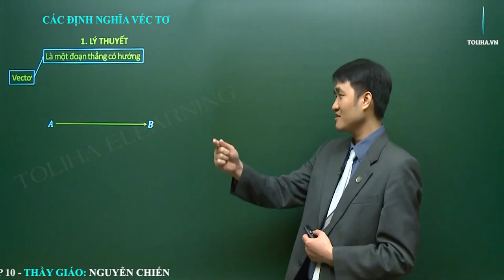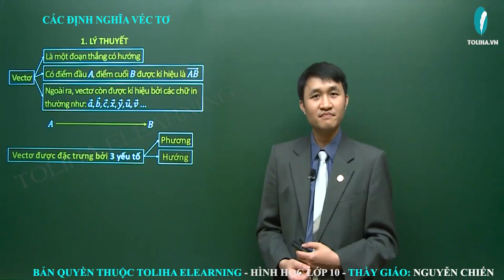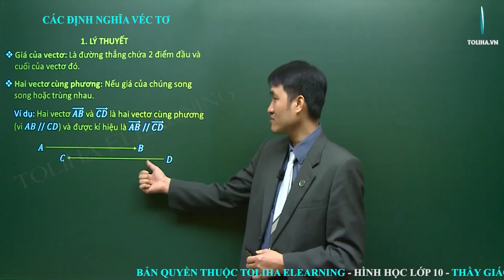Các định nghĩa véc tơ - Véctơ - Hình học 10 LT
Các định nghĩa véc tơ - Véctơ - Hình học 10 VD
* NỘI DUNG BÀI HỌC:
KIẾN THỨC CẦN NHỚ (TRẢI NGHIỆM)
Lý thuyết

DẠNG 1. XÁC ĐỊNH VECTƠ; PHƯƠNG; HƯỚNG CỦA VECTƠ ĐỘ DÀI CỦA VECTƠ (TRẢI NGHIỆM)
Phương pháp

DẠNG 2. CHỨNG MINH HAI VECTƠ BẰNG NHAU
Phương pháp